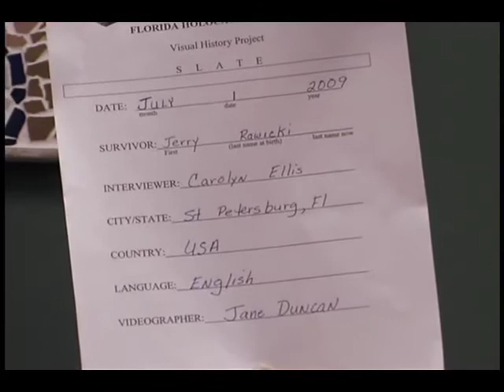Jerry Rawicki Oral History Interview - Part 1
University of South Florida Department of Communication professor, Dr. Carolyn Ellis, interviews Holocaust survivor Mr. Jerry Rawicki on July 1, 2009 at the Florida Holocaust Museum in St. Petersburg, Florida. Video produced by USF Tampa Library Special and Digital Collections.